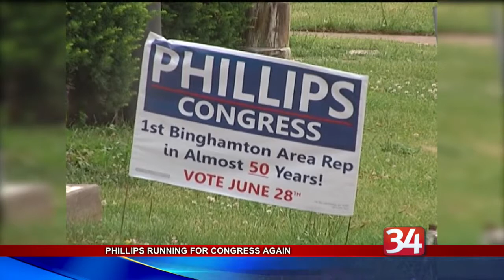Phillips Runs Again for NY22